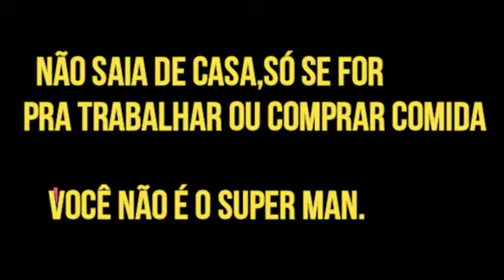MC Lunático- - Coração mais frio do que o Ártico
Lunático é uma referência como mc em Pernambuco,campeão de diversas rodas pelo Estado e vem declamando a sua poesia e suas rimas fora de série por vários anos.

MEU TWITTER: @Pedrorgulho